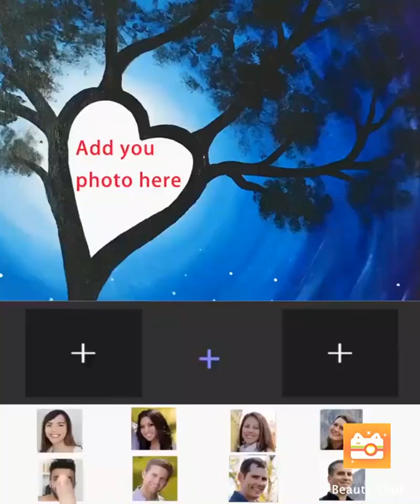Beauty Shot-Create photo memories New photo collage maker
Create photo memories
Become the rising director
Have fun together with your friends
Make your own blockbuster
Color your everyday